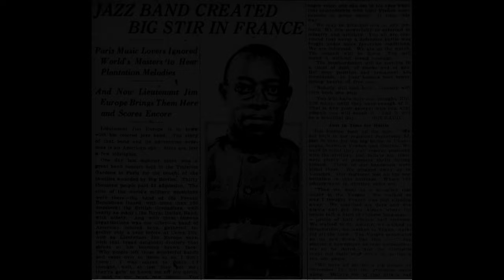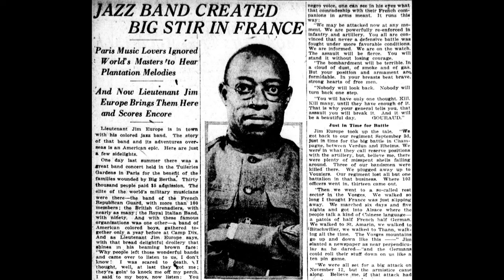James Reese Europe: Original Recordings (1919 Pathé Records)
Born in the deep south in Mobile, Alabama, James Reese Europe would eventually become a major influence on the role of black music in ragtime-era America through both his compositions and his efforts to bring respect to his own race both at home & peculiarly, over seas. Already coming from musical parents themselves, Jim was raised during the post-slavery era, where he was likely exposed to both classical and black forms of music from an early age.

By the time he was nine, he would receive formal training in the violin from the master Enrico Hurlei, who was at the time the assistant director of the Marine Corps Band under John Philip Sousa. This of course coming about after the family moved North to Washington, D.C. as his father got a job with the National Postal Service. Finding a unique intrest in song & form, Jim also began compose in his teens, and even entered a composition contest at one point, earning a second place award to his own younger sister, Mary Europe. Apart from music alone, Jim would receive training in the M Street High School drill company as well, respectufully serving as their color sergeant.

Upon finishing highschool & further studies in D.C., the now 24 year old Europe would venture out to New York City in 1904, where he would be based for the remainder of his life (save for war service) to help earn money for his family. With his arrival he immediately became involved with the musical scene, playing in cabarets, and also composing for groups like the Memphis Students run by composer and performer Ernest Hogan. The first of these compositions appeared in print the same year thanks to recently relocated Chicago publisher Sol Bloom, who was known as a equal opportunity individual. By 1907, Jim had already become a part of the growing black musical theater movement in New York, which had ostensibly been started in 1902 with the ground-breaking show "In Dahomey."

A number of his involvements include serving as the musical director of Bob Cole and James Johnson's "The Shoo-Fly Regiment" in 1907, and later for Bert William's "Lode of Coal," perhaps the play that influenced famed showman Florenz Ziegfeld to hire them both. Europe had also become one of the charter members of the famed Frogs Club of New York, a high profile group of black composers and performers that would run well off into the 1920s. It was during this same period that he also became associated with composer Ford Dabney, who had joined Europe in early 1910, both playing for Ziegfeld's late evening show "Ziegfeld's Midnight Frolic", staged on the roof of the New Amsterdam Theater in Manhattan.

At this time there were only a few loosely formed black musician organizations, but no real coherent force that was truly looking out for their collective best interests and employment. So to put matters in their own hands, Europe, Dabney & composer Will Tyers founded the legendary "Clef Club" on April 11th, 1910, New York's all black musicians union. Their goal: To create a coherent high-quality musical force in the city that could earn equitable fees for its members and garner better treatment from white employers, both private and public. In turn however, Europe demanded only the very best from all musician members, including the ability to sight read in several genres, and owning the best possible formal wear for most (if not all) engagements!
Timestamps:
0:00:00 - Broadway Hit Medley/Blue Ridge Blues
0:03:29 - St. Louis Blues
0:06:40 - How Ya Gonna Keep 'Em Down on the Farm
0:09:50 - Arabian Nights
0:12:50 - Indianola
0:15:47 - At the Darktown Strutter's Ball
0:18:46 - Exhortation: A Negro Sermon
0:21:04 - Little David Play on Your Harp
0:23:55 - Hesitating Blues
0:26:56 - Plantation Echoes
0:30:00 - That Moanin' Trombone
0:32:57 - Memphis Blues
0:35:43 - Russian Rag
0:39:01 - Ja Da
0:42:10 - Mirandy
0:45:01 - On Patrol in No Man's Land
0:47:28 - Jazz Baby
0:50:23 - All of No Man's Land is Ours
0:53:07 - Jazzola
0:56:07 - When the Bees Make Honey
0:59:22 - Roll, Jordan, Roll
1:02:39 - Dancing Deacon
1:05:48 - That's Got 'Em
1:08:34 - Clarinet Marmalade
1:11:33 - Missouri Blues
1:14:18 - Dixie is Dixie Once More
1:17:31 - My Choc'late Soldier Sammy Boy
Music arranged/composed & performed by James Reese Europe & his 369th Infantry Band, his Singing Serenaders, Noble Sissle & his Singing Serenaders and Creighton Thompson.

Description & biography written & provided by Bill Edwards.

This video is solely for the purposes of compiling and sharing the music of James Reese Europe and his respective constituents. In no way or means is this to be used for monetary purposes.